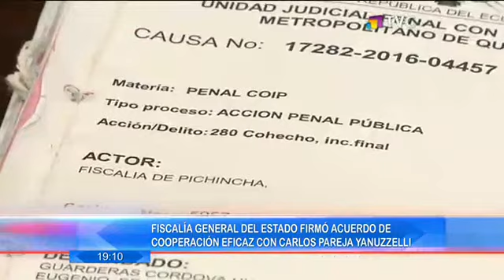FGE firmó acuerdo de cooperación con Pareja Yannuzzelli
La Fiscalía General del Estado firmó un acuerdo de cooperación eficaz con Carlos Pareja Yannuzzelli, que deberá proporcionar datos sobre los presuntos actos de corrupción. El abogado del acusado se refirió a los detalles de este documento